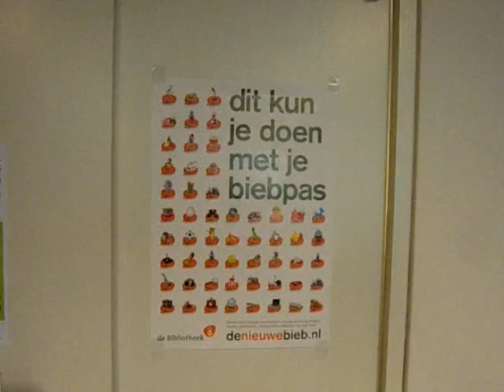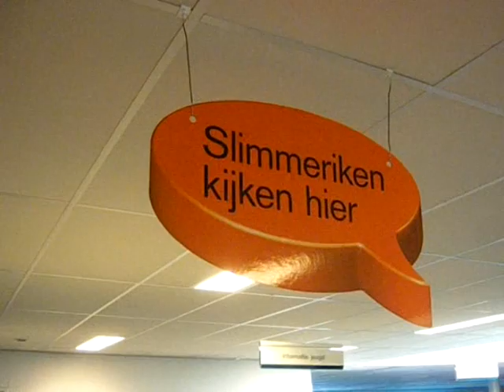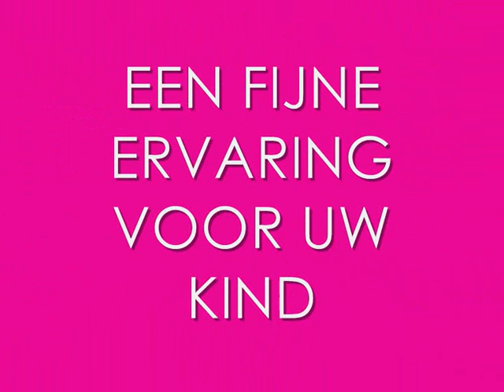Met muziek op schoot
Peuters komen spelenderwijs in aanraking met muziek